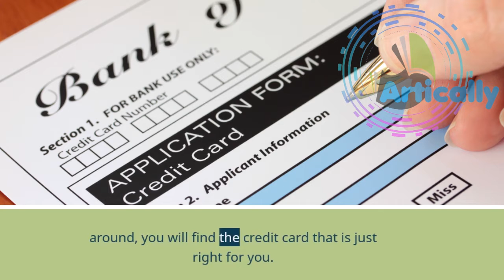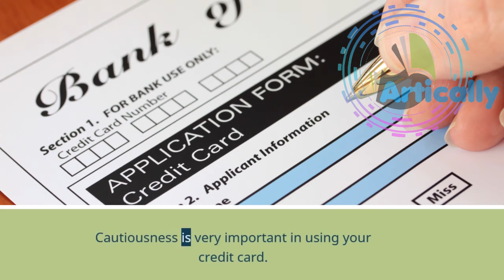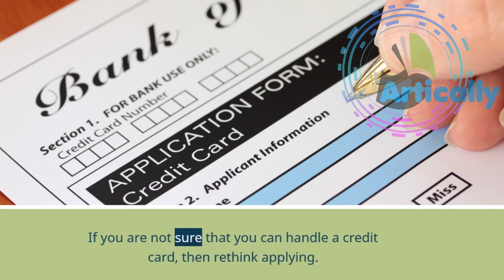Tips To Apply For A Credit Card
tips before applying for a credit card
tips for applying for a business credit card
tips for a credit card
tips to getting a credit card chargeback
tips to getting out of credit card debt
can you apply for a credit card while in chapter 7
5 things to consider when applying for a credit card
apply for a 5 000 credit card
apply for a credit card with a credit score of 550
apply for a $500 credit card
apply for a credit card with a 5000 dollar limit
1 use credit card
golden 1 apply for credit card
can i apply for a credit card at 17
can you apply for a credit card at 17
if you apply for a credit card but don't activate it
does applying for a credit card lower your score
does applying for a credit card affect your score
apply for credit card yes bank online
apply for credit card yes bank
apply for a credit card yorkshire bank
apply for w credit card
apply for a credit card with no credit history
apply for a credit card westpac
apply for a credit card with low credit
apply for a credit card with fair credit
apply for a credit card with poor credit
how we apply for credit card
can we apply for credit card without bank account
can u apply for a credit card without a job
what happens when u apply for a credit card
what age can u apply for a credit card
how often should u apply for a credit card
how often can u apply for a credit card
how to apply for a credit card if i don t pay rent
bb&t apply for credit card
i didn't apply for a credit card
apply for a credit card to help build credit
apply for a credit card tesco
apply for a credit card tsb
apply for a credit card td bank
apply for a credit card to build my credit
apply for a credit card royal bank of scotland
apply for a credit card rbs
apply for a credit card rbc
getting a credit card math quiz
getting a credit card reading quiz